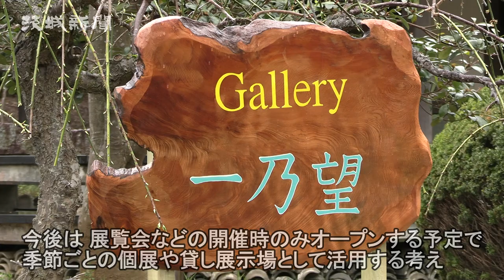日本家屋 ギャラリーに 日本画家・一色さん 牛久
日本画家の一色直彦さん（55）が、牛久市新地町の日本家屋をギャラリー「一乃望（いちのぼう）」として整備した。彫刻家の父邦彦さん（86）が所有していた家屋で、約35年前に石岡市内から同所に移築したもの。３日まで、直彦さんの個展が開かれ、来場者は昔ながらの家屋の雰囲気を感じながら、絵画に見入った。
　家屋は元は酒屋で、木造２階建ての２階部分を平屋として移設した。これまでお茶の教室などを開催していたが、新型コロナウイルス感染拡大の影響などもあり、使われなくなっていた。活用につなげようと、内壁の一部を展示用に塗り替えたり、照明を新たに設置したりして、ギャラリーとして整備した。
　今後は、展覧会などの開催時のみオープンする予定で、季節ごとの個展や、貸し展示場として活用する考え。直彦さんは「作品などの展示場所として利用したいという人がいれば貸し出したい」と話した。
　個展は、３月26、27、４月２、３日の計４日間開催。季節に合わせ、桜や花を描いた日本画など21点を展示。牡丹や藤の花、椿、月下美人などを描いた作品が並んだ。このうち「月夜の舞」は、月夜のしだれ桜とチョウを描いた幻想的な作品。縦65・２㌢㍍、横91㌢㍍で、削って切り抜いた杉の板に、岩絵具と金粉を使って描いた。
　夫婦で訪れた同市刈谷町、橋本彊さん（76）と茂子さん（70）は「落ち着いた雰囲気の中で素晴らしい作品を見られてよかった」と話した。